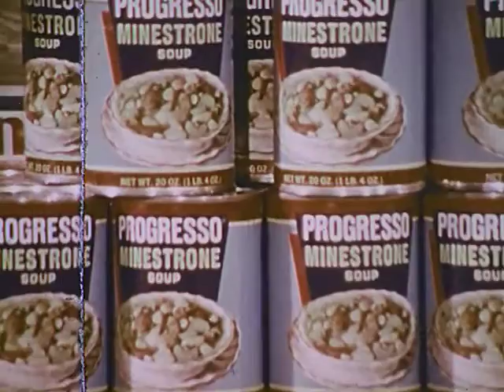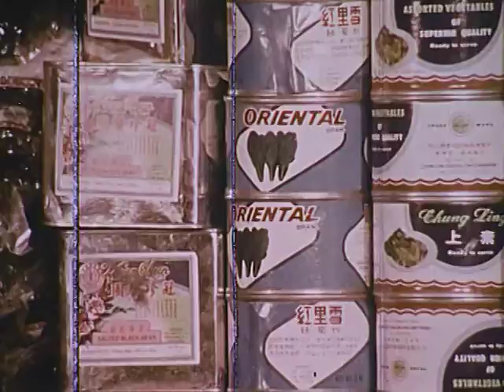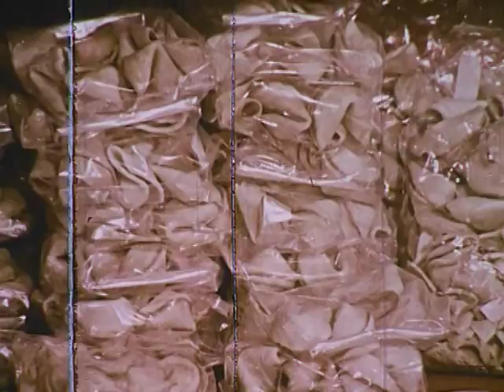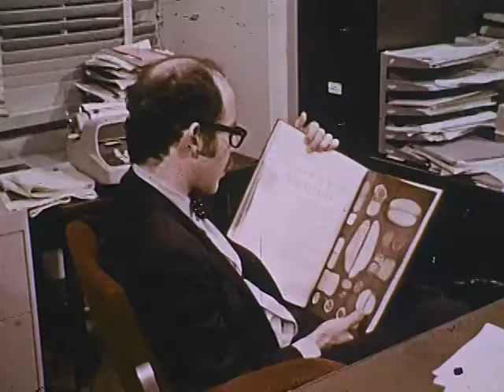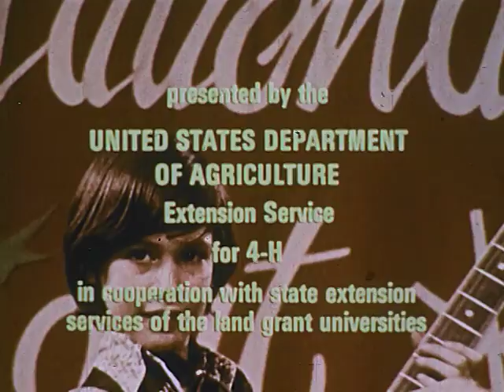Getting It All Together - Mulligan Stew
Explains how plants and animals become food, what people eat and where and how to plant, buy and prepare food.